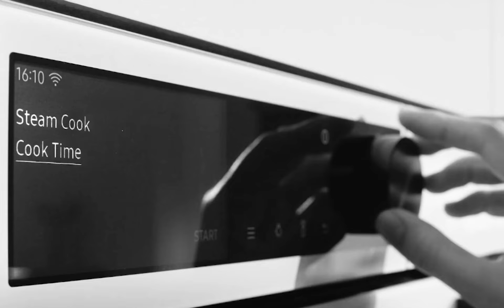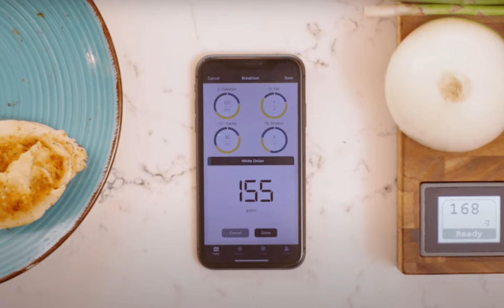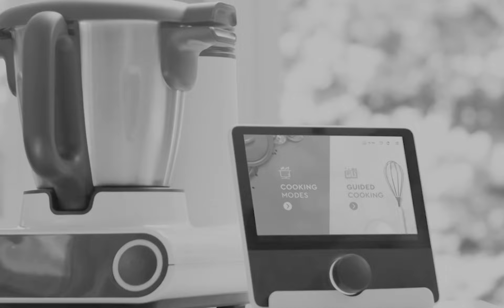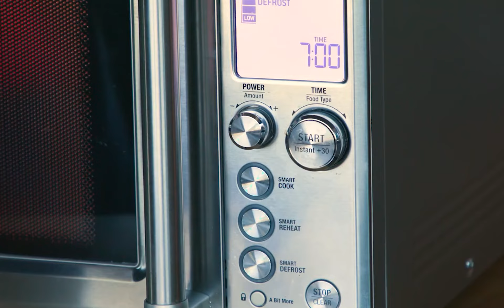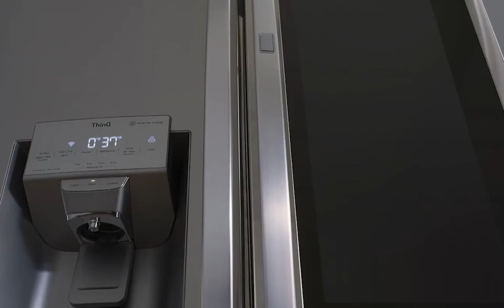New Kitchen Gadgets 2023 | Top 20 Tech Inventions for Cooking and Baking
Kitchen gadgets can make our work in the kitchen incredibly fast, smooth, and easy. These tech inventions can turn cooking from a laborious process into a stress-free and creative experience. The year 2023 has seen a lot of Artificial Intelligence (AI) driven smart kitchen gadgets. We all want to check out the latest kitchen gadgets and get them for our kitchen. So, here are the top twenty tech inventions for cooking and baking in the year 2023.